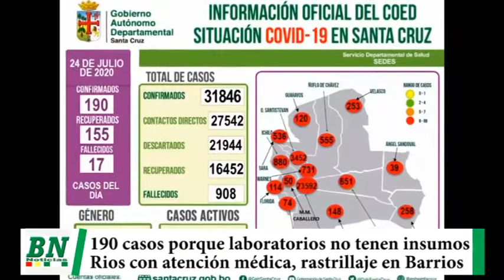Registran 190 casos porque laboratorios no tienen insumos, Rios con atención médica por problema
Registran 190 casos porque laboratorios no tienen insumos, Rios con atención médica por problema estomacal y rastrillaje en Barrios